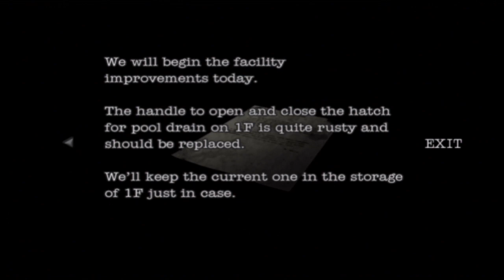Let’s Play - RESIDENT EVIL: DEAD AIM (Blind) - Part 3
This is a blind playthrough (never played the game before)  with live commentary of one of the side story light gun games within the Resident Evil series “Resident Evil DEAD AIM." Join me as I explore this game and see how it stacks up to the previous Resident Evil light gun game that i let's played, Resident Evil Survivor.